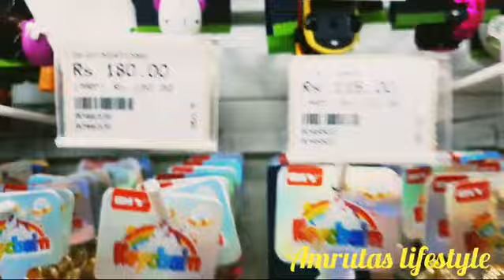Fancy Keychain at reasonable rate in MR.D.I.Y STORE, Thane keychain keychaincollection|Subscribe